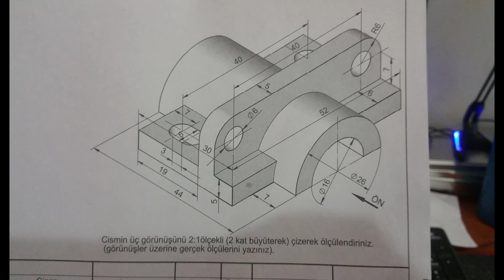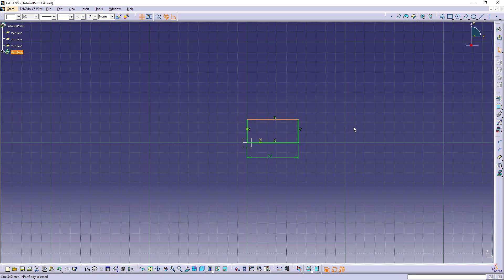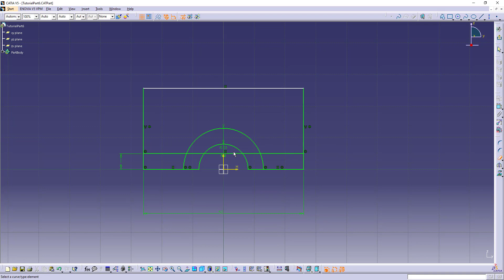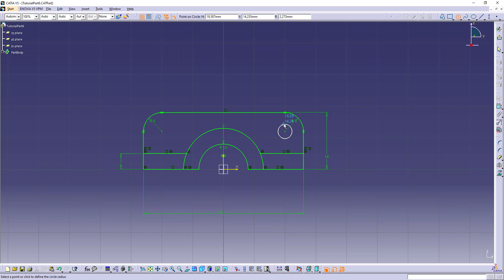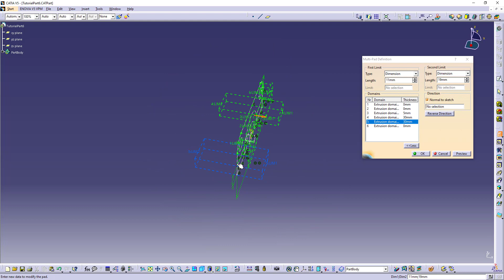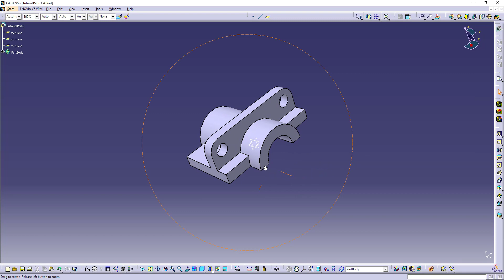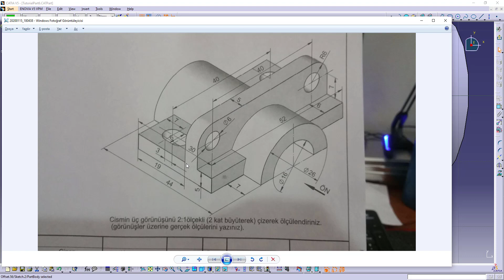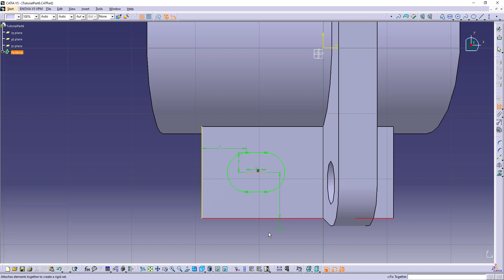Simple MultiPad Tutorial for CATIA - TutorialPart6